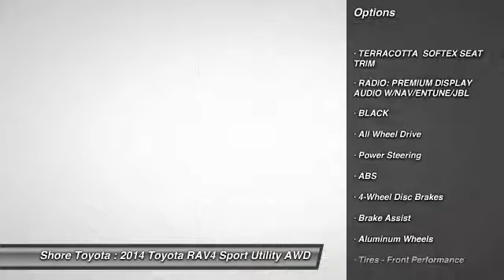2014 Toyota RAV4 Mays Landing NJ 47505A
2014 Toyota RAV4 Limited

Shore Toyota
4236 Black Horse Pike

PREMIUM & KEY FEATURES ON THIS 2014 Toyota RAV4 include, but not limited to:Low Miles! Carfax One Owner - Carfax Guarantee, This 2014 Toyota RAV4 Limited will sell fast Backup Camera, Bluetooth, Navigation, Auto Climate Control, Satellite Radio, Multi-Zone Air Conditioning, Certified QUICK & EASY FINANCINGPlease let us help you with Finding the ideal New, Preowned or Certified vehicle.